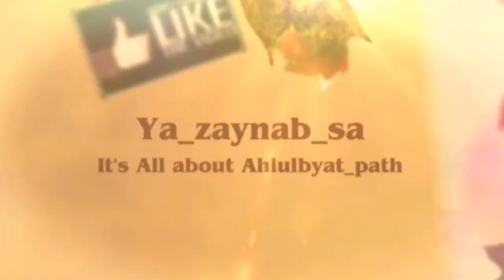ایک عراقی عالمِ دین کا واقعہ | علامہ نصرت عباس بخاری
Social Media Official Links:
(اللھم صل علی محمد وآل محمد و عجل فرجھم)